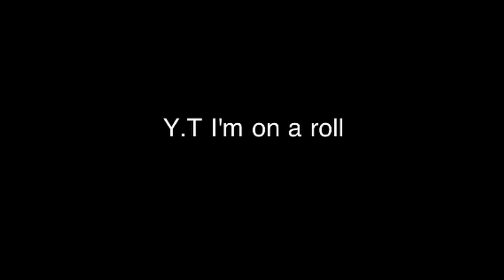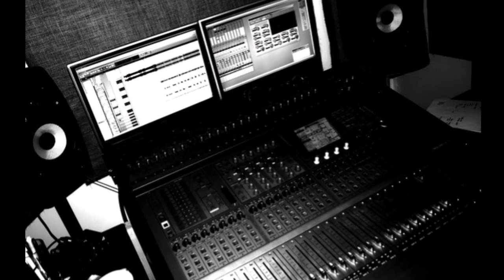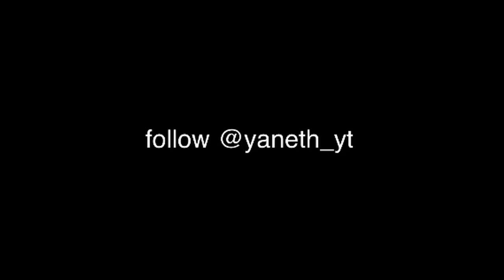Y.T. - Im on a roll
Photos by dave howarth